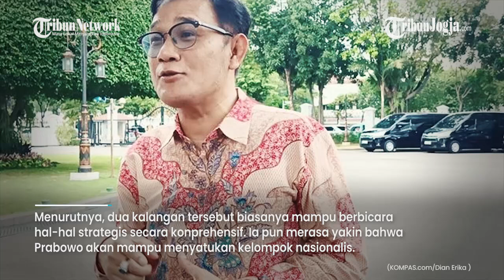ALASAN POLITISI PDI-P BUDIMAN SUDJATMIKO DUKUNG PRABOWO SUBIANTO, BUKAN GANJAR PRANOWO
Politisi Partai Demokrasi Indonesia Perjuangan (PDI-P) Budiman Sudjatmiko menyatakan dukungannya kepada Prabowo Subianto pada Pemilu 2024. Bahkan, keduanya telah mendeklarasikan relawan bernama Prabowo Budiman Bersatu (Prabu) pada Jumat (18/8/2023) di Semarang, Jawa Tengah.

Dukungan ini diketahui berbeda dari sikap PDI-P yang sebelumnya telah mendeklarasikan Ganjar Pranowo sebagai bakal calon presiden pada Pemilu 2024. Menurut Budiman, perubahan sikap politiknya ini tak lepas dari buku "Paradoks Indonesia" yang ditulis oleh Prabowo Subianto.

Sumber: Kompas.com

Editor video : Suluh Prasetya Aji
Narator : Prisca Ruri
Editor Naskah : Rina Eviana Dewi
Produser : Ribut Raharjo
(JEK)